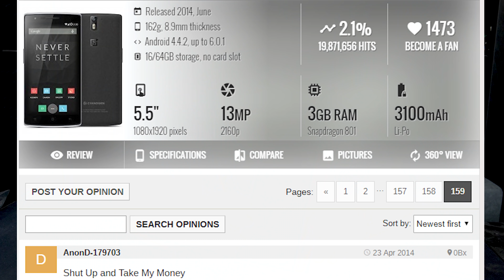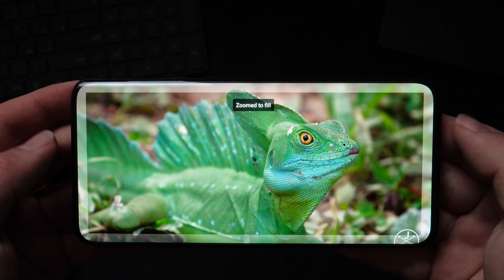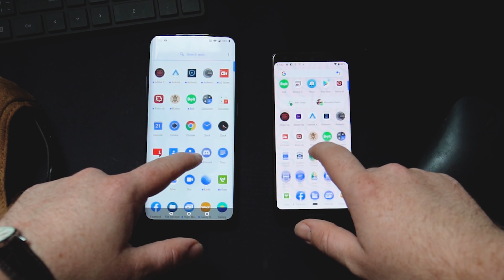Je toto Najlepší Android SmartPhone? OnePlus 7 Pro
OnePlus 7 Pro ničil internet pred 2 mesiacmi. Je to údajne najrýchlejší SmartPhone, ktorý má v sebe Andoid. 90hz Obrazovka, Hyper Charge, vyskakujúca Selfie kamera atd.

Snapdragon 855 8-jadrový
6/8/12 Gb RAM
128/256 Gb Pamäť
Zadné foťáky: 8/16/48 Mpx
Predný Foťák: 8 Mpx
Farby: Zlatá/Modrá/Sivá
4000 MaH Batéria